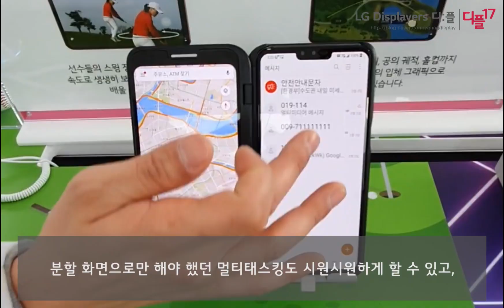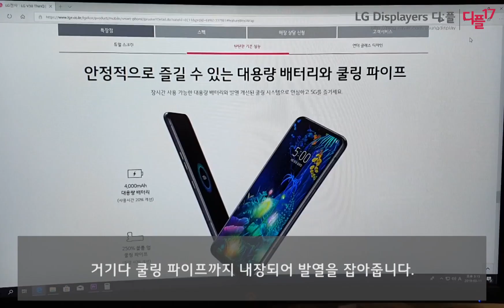LG V50 ThinQ 1분 체험기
차~암 좋은데, 설명할 시간이 없네?

made by. 디:플 17기 D팀 황선우